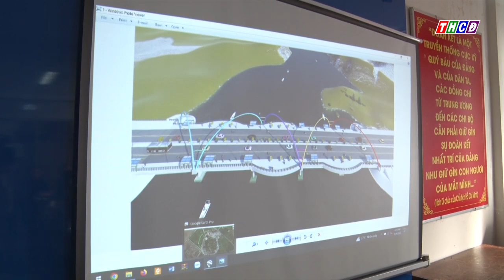Hội nghị phân biện xã hội đối với dự thảo dự án tuyến đường vòng công viên văn hóa Núi Sam